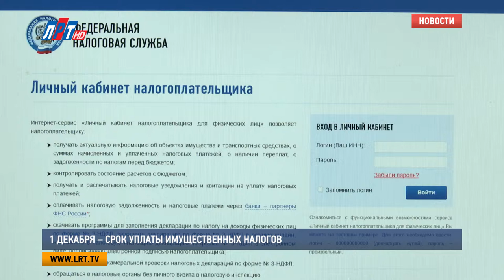1 декабря – срок уплаты имущественных налогов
1 декабря в нашей стране – срок уплаты имущественных налогов. К ним относятся налог на имущество, земельные и транспортные платежи. Добавлю, что уведомление доставляется по почте заказным письмом или через личный кабинет налогоплательщика.

Оплатить имущественные налоги физических лиц можно через кассы и терминалы кредитных организаций, на сайте Федеральной налоговой службы, через портал «Госуслуги» или «Личный кабинет налогоплательщика для физических лиц». Получить актуальную информацию по начисленным налогам и наличию задолженности можно, не посещая налоговую инспекцию, также через «Госуслуги» или сервис «Личный кабинет налогоплательщика для физических лиц». Обратите внимание, пользователям, зарегистрированным в «Личном кабинете налогоплательщика», уведомления по почте приходить не будут.

Яна Яковлева